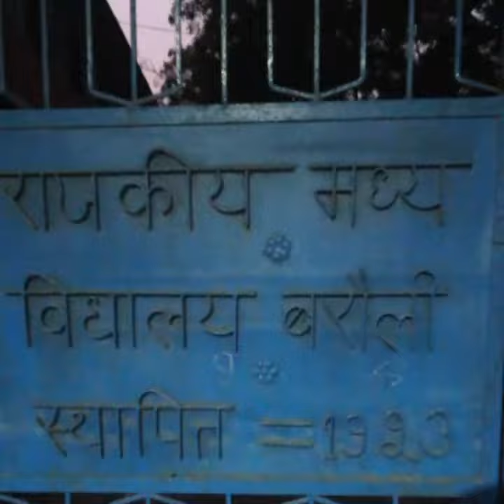Last day in बिहार